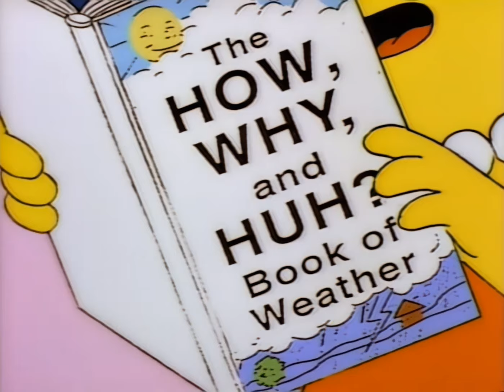So Your Pressure Is Dropping (The Simpsons)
From season 8 episode 8 - Hurricane Neddy